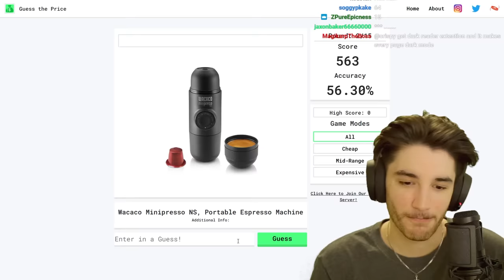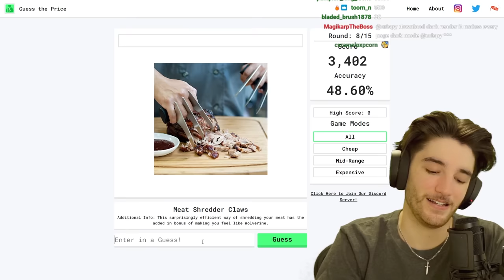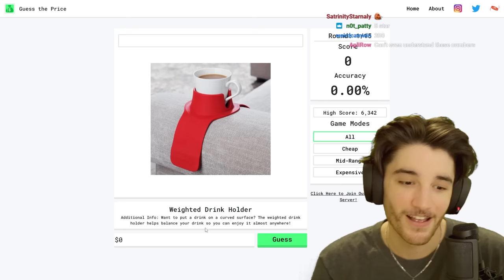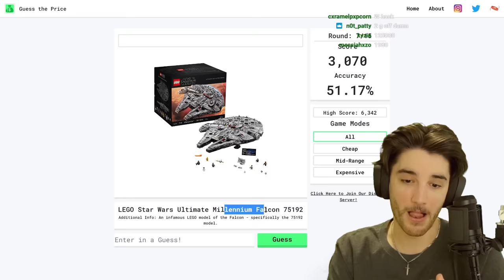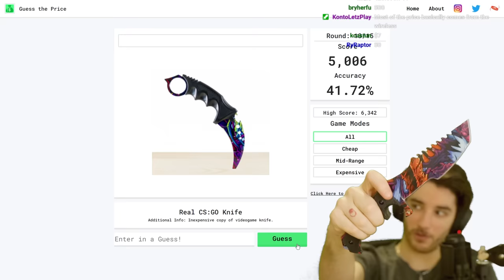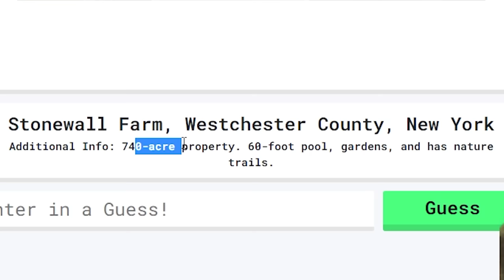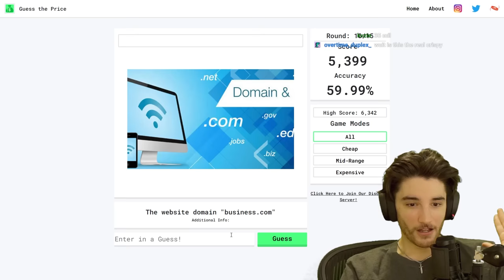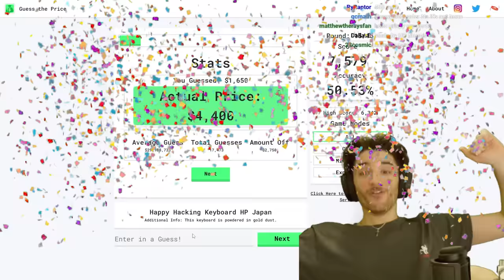Why is this worth SO MUCH MONEY...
crispy vs. name that price challenge

craig mayer may or may not be in the video but what else was i supposed to do put elvis presley's hair in the thumbnail